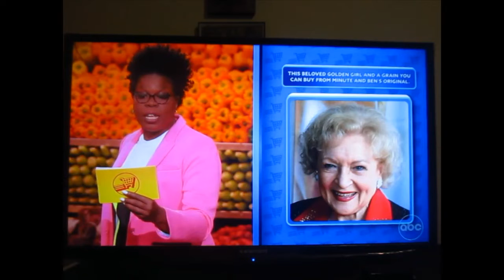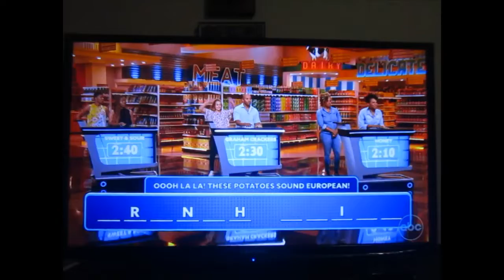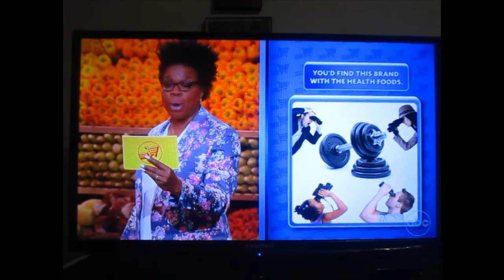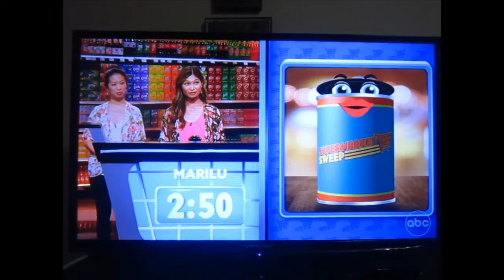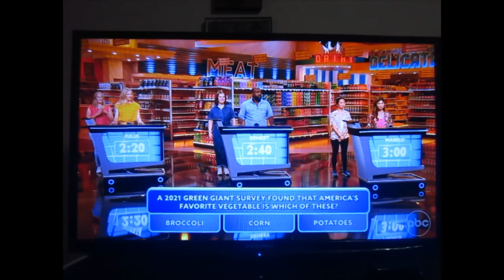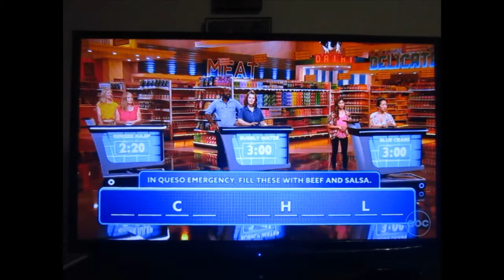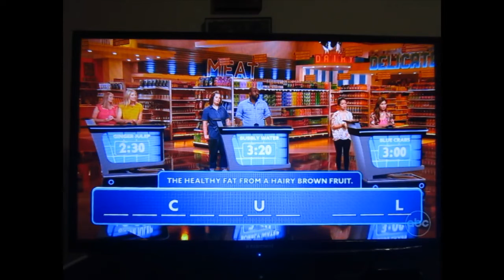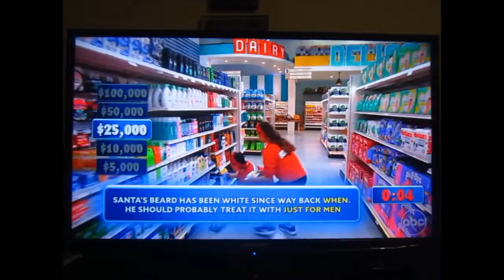Supermarket Sweep [2021] – S02EP06 [Veterans Day 2021]